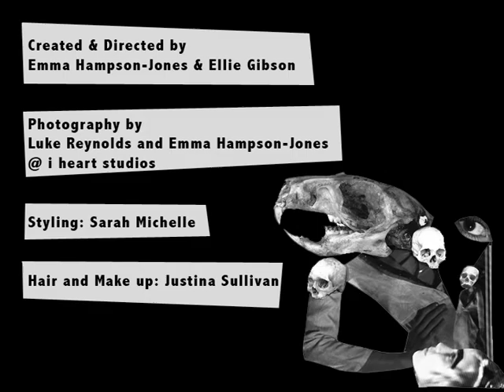Metamorphosis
Concept and Direction: i Heart Studios and Ellie Gibson
Editing Ellie Gibson
Illustration: David Lupton
Hair and Make up: Justina Sullivan
Styling: Sarah Michelle
Models: Belle Cook @ Elite London
Jasmin Brunner @ Tess Management